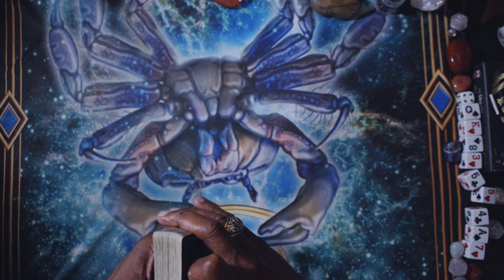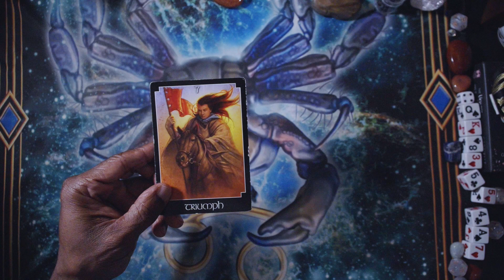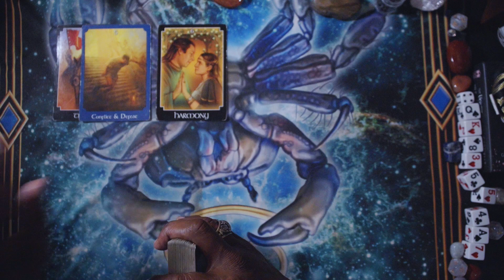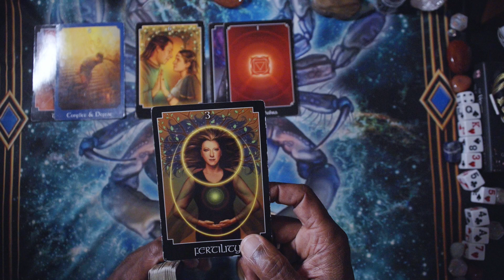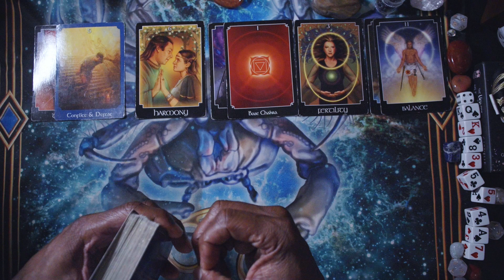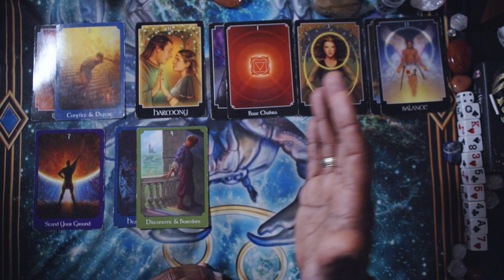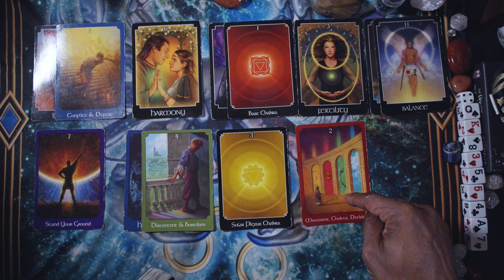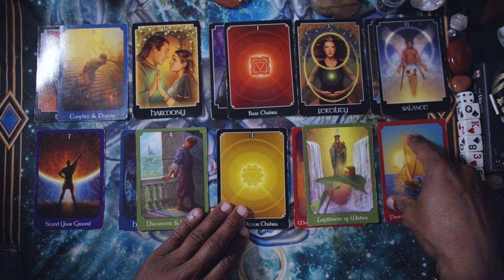CANCER GENERAL WEEKLY ENERGIES AUG 19TH, 2024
PSYCHIC TAROT

LOVE & LIGHT!